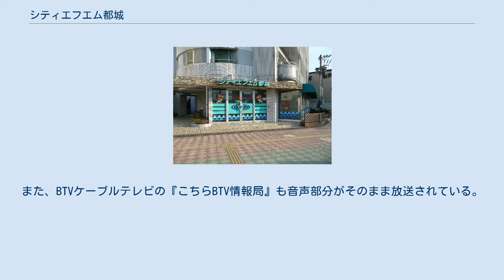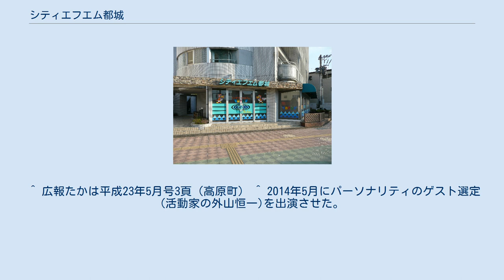シティエフエム都城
シティエフエム都城（シティエフエムみやこのじょう）は、宮崎県都城市の一部地域を放送区域として超短波放送（FM放送）をするBTV株式会社のコミュニティ放送部門の愛称である。
 かつては株式会社シティエフエム都城が特定地上基幹放送事業者として、社名をそのまま愛称にして運営していた。
 BTVケーブルテレビが所有し、BTV本社とシティFM都城本社が置かれている都城IT産業ビル（旧・都城寿屋百貨店）。
手前のビルにはシティFM都城のサテライトスタジオもある。
 旧本社（2007年撮影） 2001年（平成13年）4月17日に国内で140番目、九州地方で13番目、宮崎県では3番目に開局したコミュニティ放送局。
 開局当初の運営会社である株式会社シティエフエム都城は、都城市と民間企業が出資した第三セクターであった。
 霧島酒造、ビィーティーヴィーケーブルテレビ（現・BTV）、江夏商事（現・エナツ）の3社は、資本金を10%を超えて出資しており、マスメディア集中排除原則にいう支配関係にあった 。
 都城市及び近郊の一部地域の人口25万人を対象とする。
 ベリカードも発行している。
 日曜深夜25:00-32:00を除き24時間放送をしており、自社制作番組は月〜土曜日の7:00〜20:00の間に放送される。
それ以外の時間は、月〜土曜日はJ-WAVEの番組を、日曜日は終日ミュージックバードの番組を放送。
 BTVケーブルテレビの局舎があるIT産業ビル（旧都城寿屋百貨店）の7階に演奏所があり、BTVケーブルテレビの番組ガイド「ピッキーちゃんねる」に番組表および番組紹介コーナーが設けられている。
また、BTVケーブルテレビの『こちらBTV情報局』も音声部分がそのまま放送されている。
 2013年（平成25年）9月1日、スマートフォン向けアプリFM++の当局版が配信され、番組が全国に配信されるようになった。
 2018年（平成30年）7月、主要株主でもあったBTV株式会社に吸収合併された。
 正式には発行していないが、1カ月に1回BTVケーブルテレビの番組ガイド｢ピッキーちゃんねる｣にタイムテーブル及び番組紹介、パーソナリティ紹介などが掲載されている。
 都城市と連結し、基本的に自社制作の番組を放送中はパーソナリティが伝えることがある。
なお、J-WAVEなどの配信中はそのような配慮がない。
 「○○(スポンサー名)が○時をお知らせします」のアナウンスのあと、正時になると｢チーン｣と音が2秒ほど流れる。
 2011年（平成23年）4月から1年間、高原町役場に設置されていた臨時災害放送局「たかはるさいがいエフエム」（82.3MHz）では、定時放送および緊急時を除き、シティエフエム都城と同じ番組（J-WAVEの再送信も含む。）を放送していた。
 ^ コミュニティ放送事業者 マスメディア集中排除原則について（総務省電波利用ホームページ） ^ 会社概要 シティエフエム都城（Internet Archiveのアーカイブ:2010年7月16日収集） ^ かつては日曜日にも番組は組まれており、月曜日も生放送が組まれていなかった。
 ^ ただし、2011年の霧島連山新燃岳噴火の時は、パーソナリティが24時間の泊まり勤務をしたことがある。
 ^ 広報たかは平成23年5月号3頁（高原町） ^ 2014年5月にパーソナリティのゲスト選定(活動家の外山恒一)を出演させた。